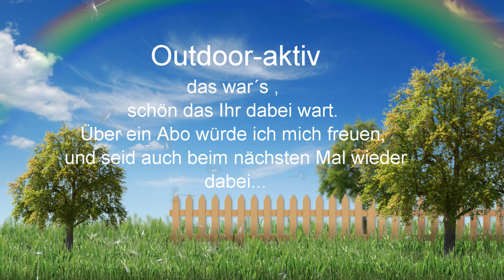Bärlauch, frischer geht es nicht!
Bärlauch, selbst sammeln
Hallo,
liebe Freunde. Ich war im Wald auf kulinarischer Mission unterwegs und war auf der Suche nach. aber seht selbst
Also jetzt ab in den Wald und auf die Suche begeben. Habt viel Spaß.

Viel Spaß beim ansehen, ABO nicht vergessen dann verpasst Ihr nichts.

Kaufst Du darüber etwas, wird der registrierte Partner am Umsatz beteiligt. Natürlich ohne Mehrkosten für Dich!
X Mein Gimbal

Kostenlose Musik von musicfox